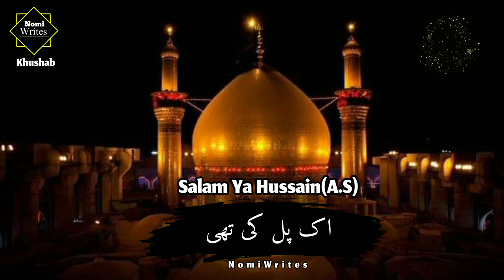Har Zamana Mery Hussain ( A.S ) Ka Hai| NomiWrites| plz like and share